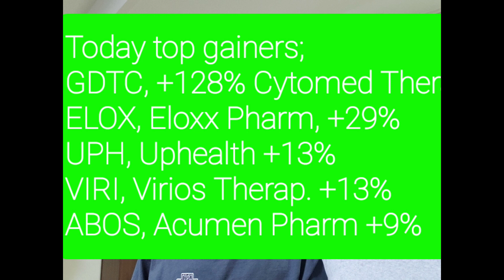미약사 1분뉴스, 오늘 헬스케어 주식 update.